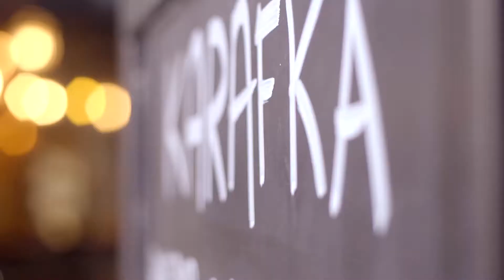ŚNIADANIE Z ENEA ASTORIA #2 // program dyskusyjny